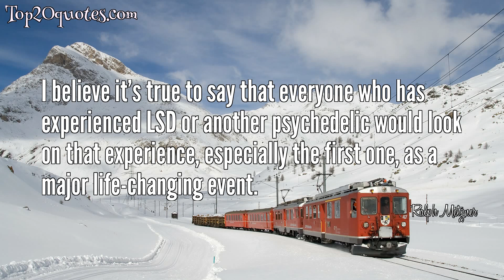🌊 Top 5 Quotes of Ralph Metzner - Psychologist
Top 5 Quotes of Ralph Metzner:
 ✨ Just as Hitler used the Reichstag burning, the U.S. government now uses the so-called two wars, the War on Drugs and the War on Terrorism, to fuel fear in the population and establish a police security state.
 ✨ The LSD experience usually changes forever the worldview and basic life-orientation of all who experience it
 ✨ The introduction of LSD and psychedelics into the culture produced a transformation of the entire culture, the consciousness of the culture.
 ✨ The first note in that octave [of our cultural transformation], the do, was the discovery of LSD by Albert Hofmann in 1943.
 ✨ I believe it’s true to say that everyone who has experienced LSD or another psychedelic would look on that experience, especially the first one, as a major life-changing event.
🖎 Author: Ralph Metzner
♛ Career: Psychologist
📅 Life: b. May 18, 1936